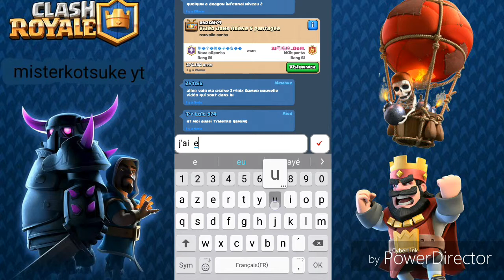Méga pack opening !!!!!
Je fais  un  méga pack opening  de la  gratuité  mais  un  peu  beaucoup  décevant

Snapchat kotsuke yt
instagrame misterg_93
Skype kotsuke yt
Notre clan ~clan capo~